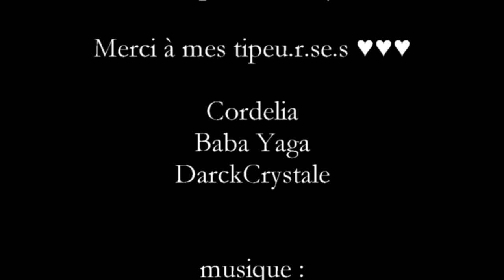Vlog 02 - Strikes YouTube, Orthophonie, Battle of the sexes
Ce qui est rigolo c'est que le titre du premier vlog aurait été impeccable pour celui-là... M'enfin j'pouvais pas savoir moi :p
Cette vidéo a à nouveau mes bons vieux tags... J'ai peur que ça cause les strikes mais au moins comme ça on sera fixé ^^'